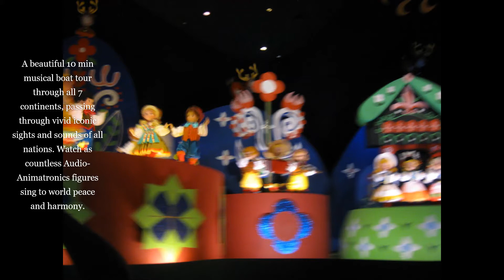Disney's Magic Kingdom, Disney World Florida, USA # 287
From our travel diaries.
Truly enchanting and a mesmerising theme park, the iconic Disney characters' home is a beautiful combination of parades, rides and fireworks!